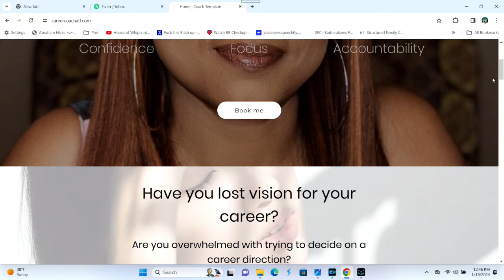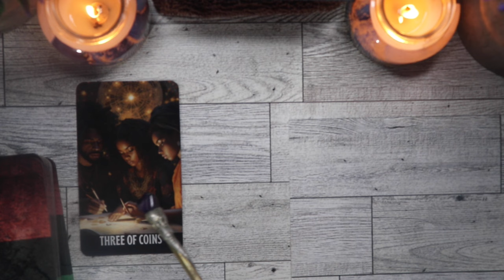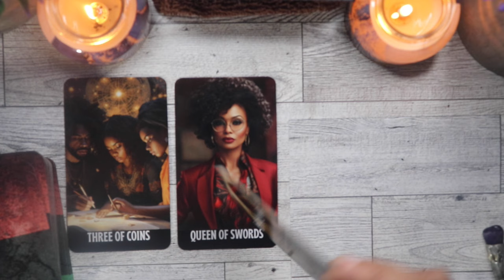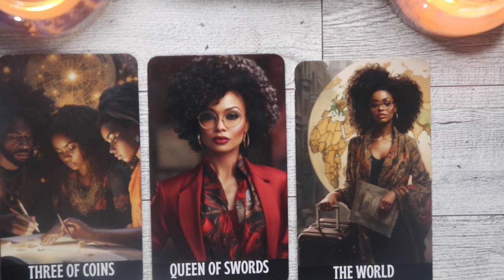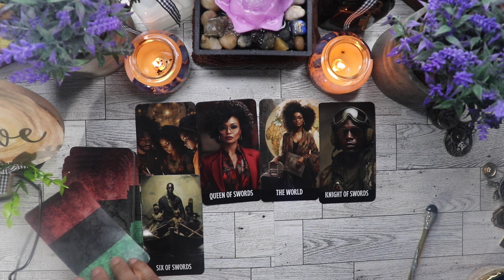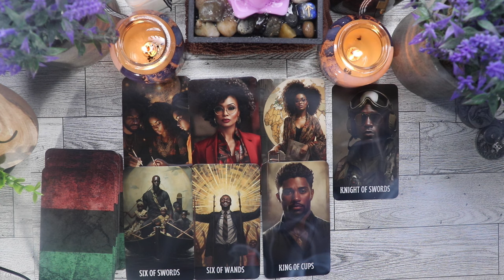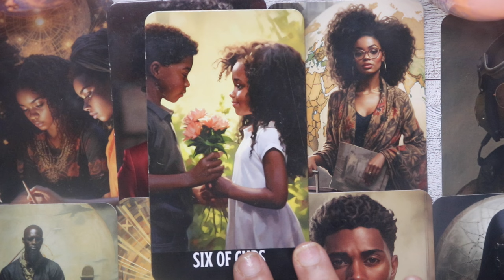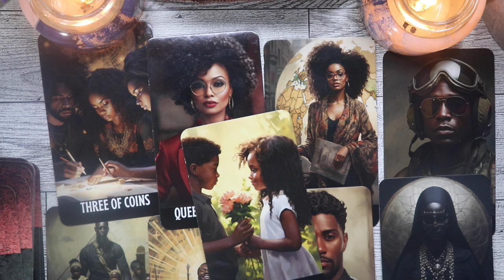GEMINI UNBELIEVABLE FORECAST FEBRUARY 2024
PERSONAL TAROT TUTORING: 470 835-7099

📚Welcome to our February Tarot Reading focusing on your financial and career prospects for the month ahead! Join us as we dive into the mystical realm of tarot to uncover insights and guidance to help you thrive professionally and financially.

📚In this reading, we'll explore the energies surrounding your financial situation and career path for the month of February. Whether you're seeking clarity on job opportunities, financial stability, or professional growth, this reading aims to provide you with valuable insights and practical advice to navigate your journey with confidence.

📚Sunshine will interpret the cards drawn, shedding light on potential opportunities, challenges to be aware of, and guidance to help you make the most of the month ahead. From career advancements to financial windfalls, we'll explore the possibilities and empower you to manifest your goals and dreams.

📚So, grab a cozy spot, relax, and let's embark on this journey together as we uncover the keys to your success in February and beyond!

Wishing you abundance, prosperity, and fulfillment in your financial and career endeavors!

Share your thoughts on what February holds for you in the comments below